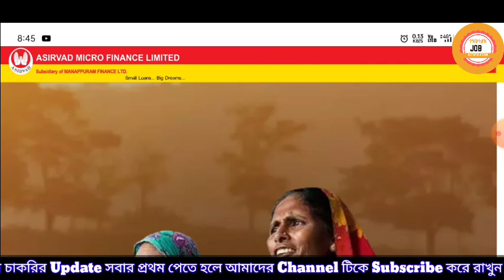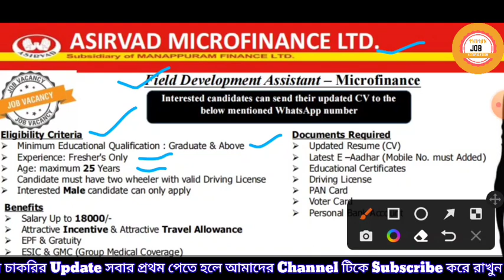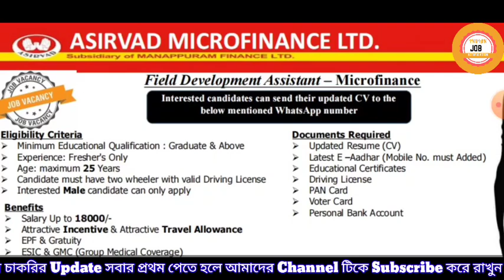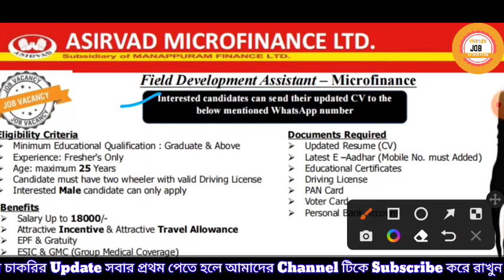ত্রিপুরা রাজ্য চাকরির খবর | ASIRVAD MICROFINANCE LTD Recruitment 2023 | Microfinance Bank এ নিয়োগ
ASIRVAD MICROFINANCE LTD Recruitment 2023.